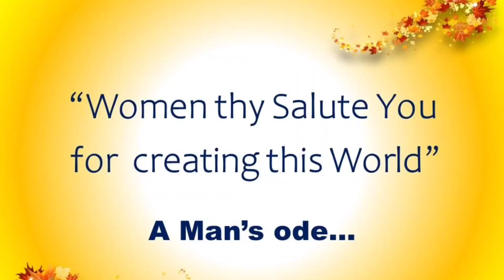International Women's Day # Best Wishes NSU#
International Women's Day Celebration in Netaji Subhas University, Jamshedpur
Best Wishes of Faculty members NSU